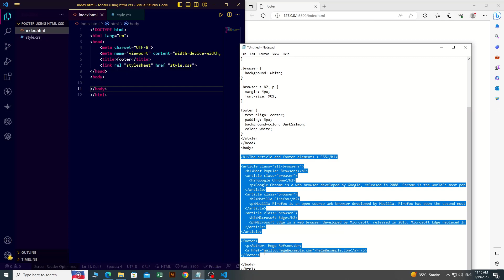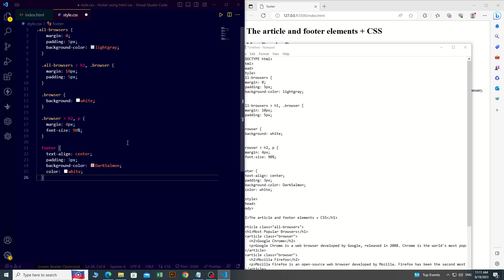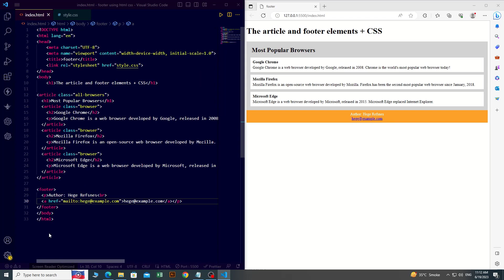Create Footer using HTML & CSS | HTML & CSS tutorial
In this video, we'll Create a Footer using HTML & CSS | HTML & CSS tutorial

9